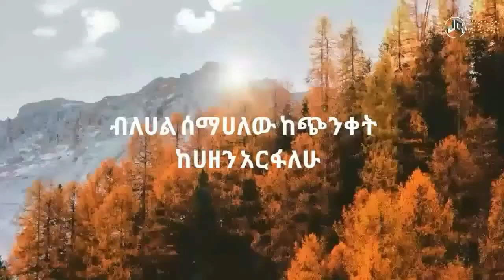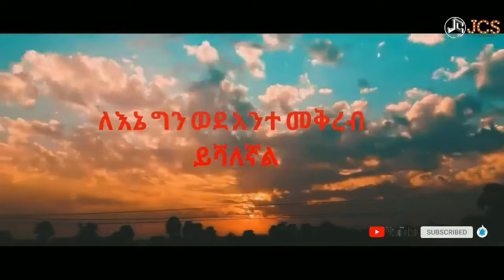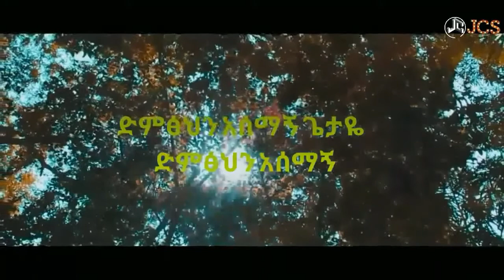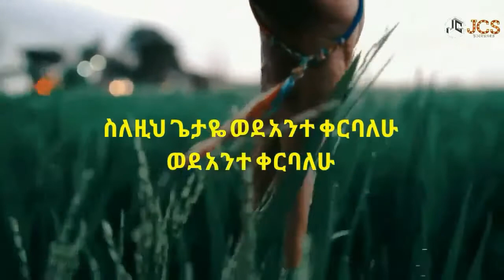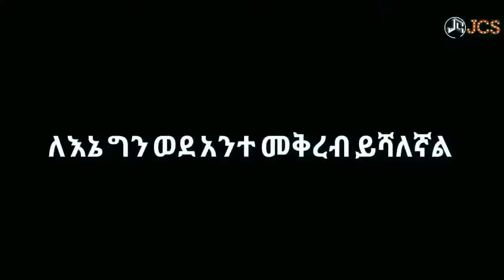Worship Song| Yedidiya Tilahun